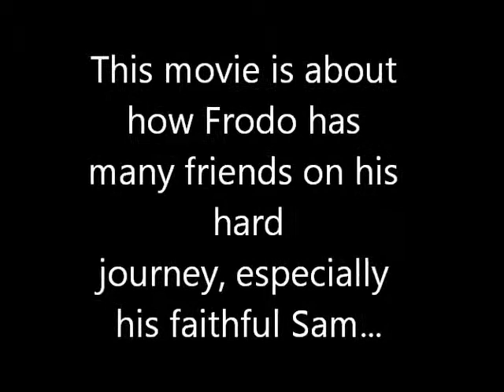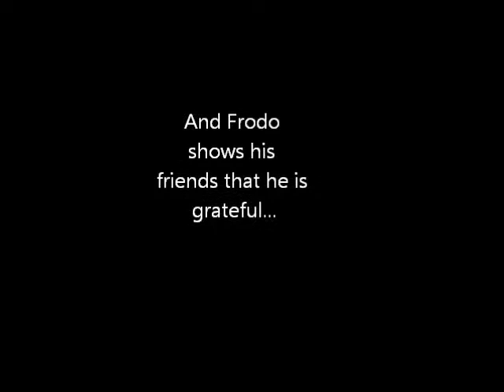You're Not Alone - Frodo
I hope you like this music video, even though the quality isn't that great. I made it about a year ago, after my "The Call - Frodo" video, which was the first video uploaded to this channel. :)

This music video was made in Windows Movie Maker.